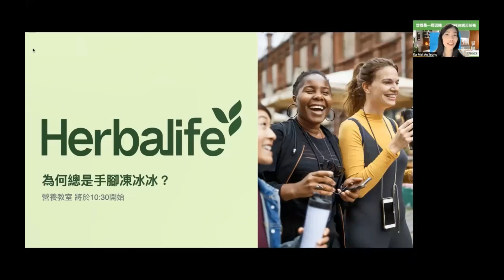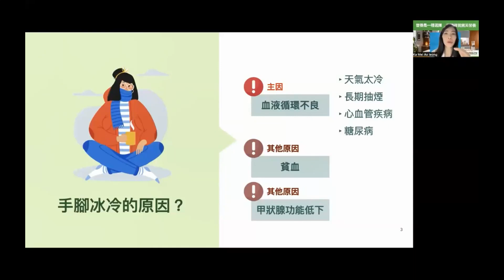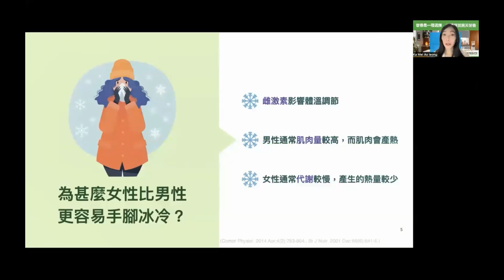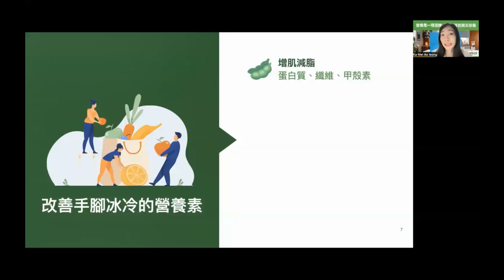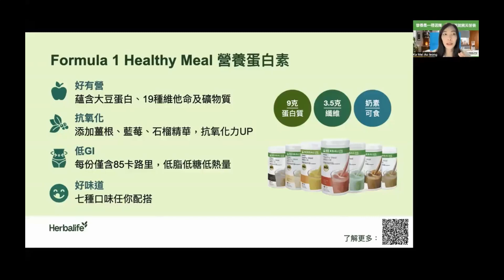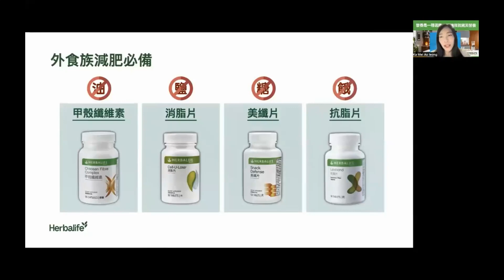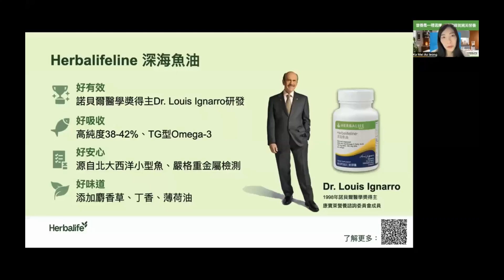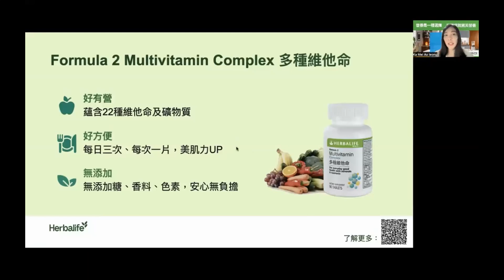第182 堂為何總是手腳凍冰冰？